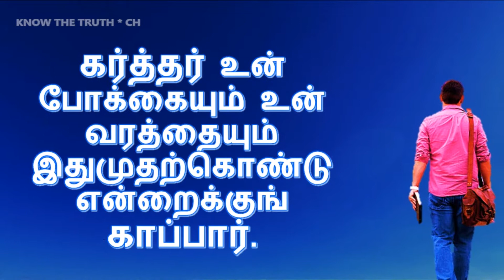TODAY'S WORD – சங்கீதம் 121:8 – Psalms 121:8 – WHATSAPP STATUS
GOD BLESS!